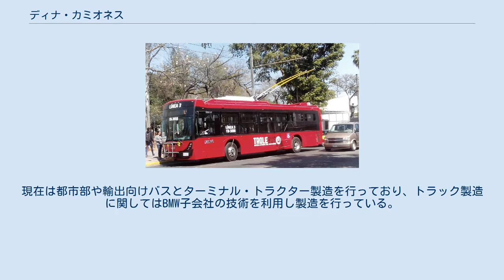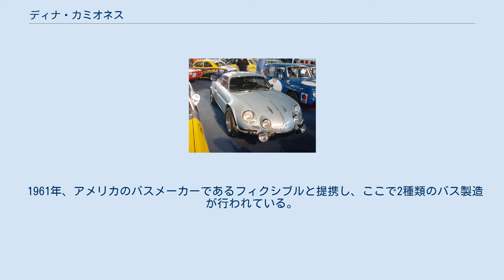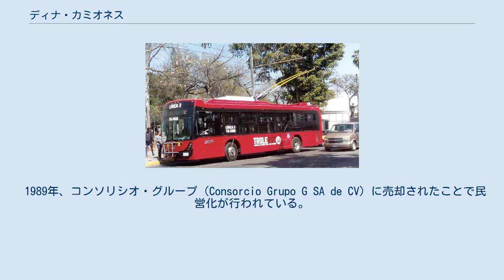ディナ・カミオネス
ディナ・カミオネス（スペイン語:DINA Camiones S.A. de C.V.）は、メキシコ、 イダルゴ州シウダ・サアグンに本拠を置くトラックとバスの製造を行う自動車メーカー。
 1951年メキシコ政府によって設立される。
1989年以降、グルーポ・エンプレサリアル（Grupo Empresarial G, S.A）のグループ企業となっている。
フィアット、ルノー、フィクシブル、カミンズ、パーキンス、クライスラー、ナビスター、キャタピラー、スカニア、MCI、シュコダ、スパイサー、イートン、ダナなど大手自動車メーカーや部品メーカーと協力しトラックとバスの製造を行っている。
現在は都市部や輸出向けバスとターミナル・トラクター製造を行っており、トラック製造に関してはBMW子会社の技術を利用し製造を行っている。
 1951年、メキシコ政府の指示により財務省と公共信用省および経済省を通じ「Diesel Nacional SA」として設立される。
1952年にディーゼル・ナシオナルはフィアットとの製造および技術支援に関し署名しており、最初に「682 / T」トラクターの製造が開始されており、その後、乗用車部門の製造へと規模が拡大している。
旅客輸送部門では1956年に「モデル682 RN」バスの製造が開始されている。
しかし、フィアットの製造コストが高いために1960年1月パートナーシップ契約が解除されており、ルノーとの契約を締結している。
 1961年、アメリカのバスメーカーであるフィクシブルと提携し、ここで2種類のバス製造が行われている。
 1962年にメキシコ政府は自動車業界に対し規制を設けており、貨物と旅客双方での車両や部品の輸入に関し輸入関税を設定している。
この保護主義的政策によりディナは恩恵を受け30年に渡り国内市場で有利な立場であった。
 1989年、コンソリシオ・グループ（Consorcio Grupo G SA de CV）に売却されたことで民営化が行われている。